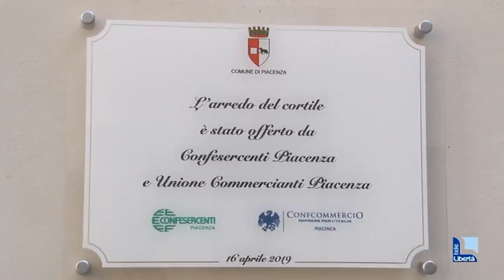Dai commercianti piacentini nuovi arredi per il cortile della biblioteca